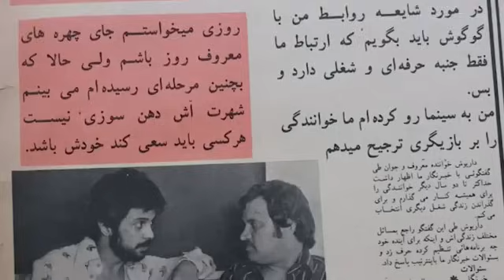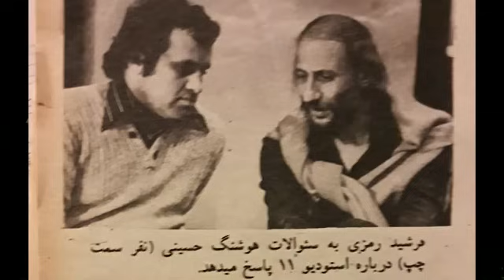🛑⛔مصاحبه با جعبه سیاه هنرمندان قدیمی: از پشت صحنه عجیب ازدواج بهروز و گوگوش تا اسیدپاشی داریوش گفت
پوریا بهرادکیان در گفتگو با هوشنگ حسینی خبرنگار پیشکسوت مجله جوانان از اسرار پشت صحنه هنرمندان قدیمی پرسید و از ازدواج مخفیانه بهروز وثوقی با گوگوش تا اسیدپاشی داریوش را به صورتی دقیق و جزئی شرح داد.
این مصاحبه در زمستان ۱۴۰۱ برگزار شده است.

دوستانی که مایل به حمایت از کانال و مصاحبه ها هستند اگر خارج از ایران هستند از طریق گزینه سوپرتنکس و در صورتی که داخل ایران هستند از طریق شماره کارت بانک پارسیان زیر می توانند حمایت های مالی خود را داشته باشند.
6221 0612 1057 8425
شماره شبا:
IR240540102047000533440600